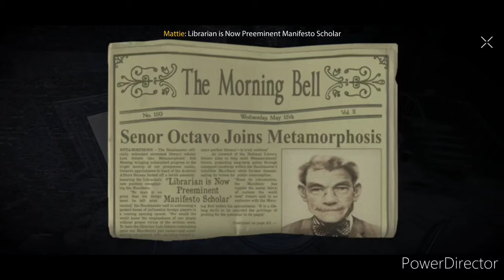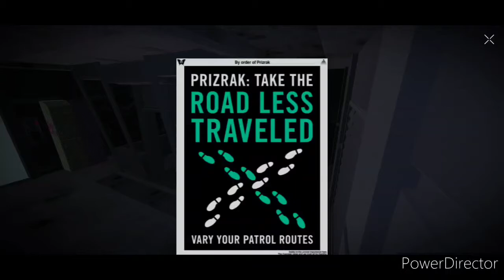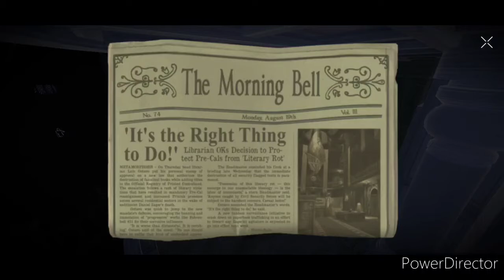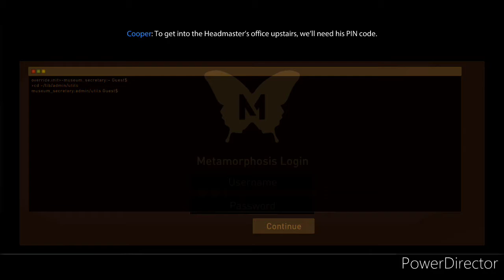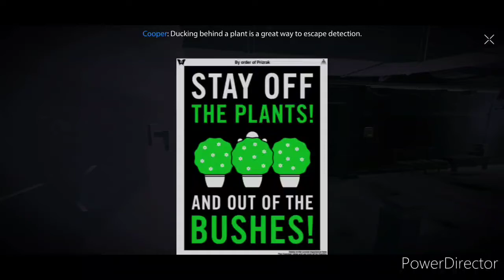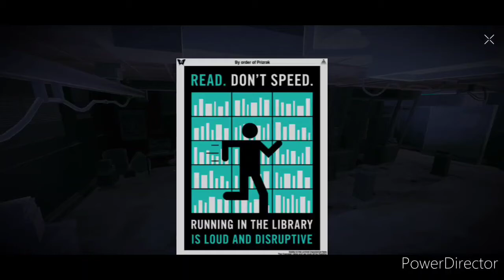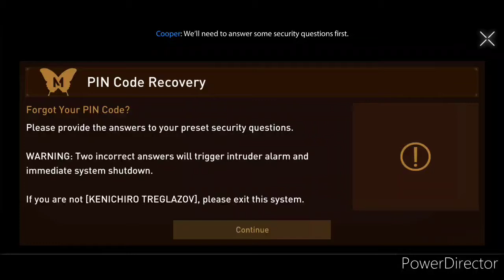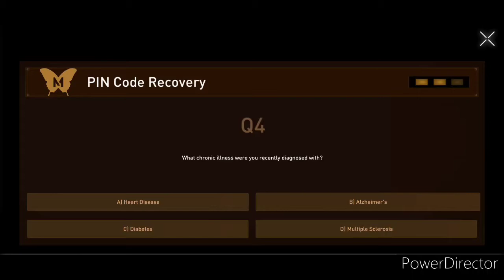Republique - Playthrough 4 - The museum of the Overseer.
We get into Chapter 2 and re-enter the Republique.
What surprises will we uncover traversing through the Library and Museum...? Well, you have to tune it to find out!